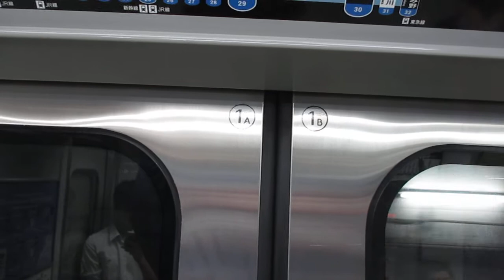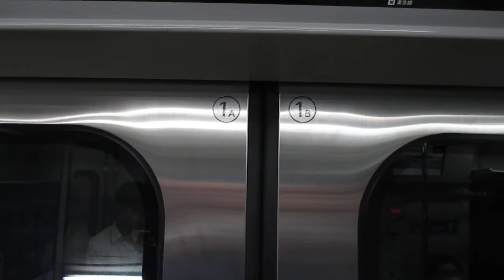横浜市営地下鉄グリーンライン10000形10011編成 戸閉減圧機構式ドア閉